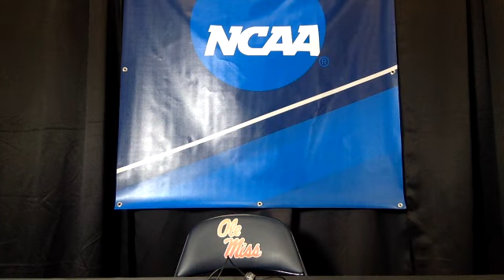RGTV: Ole Miss Oxford Regional Preview